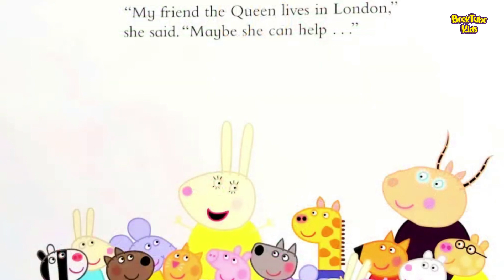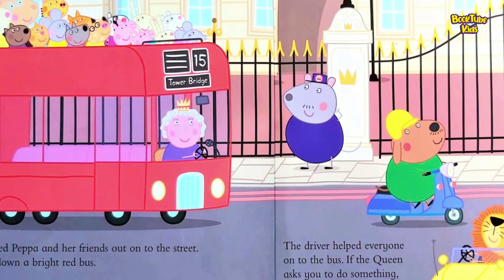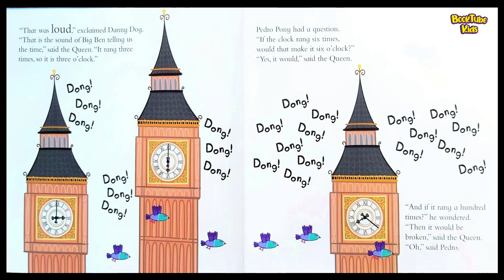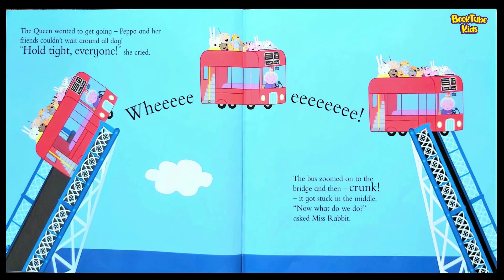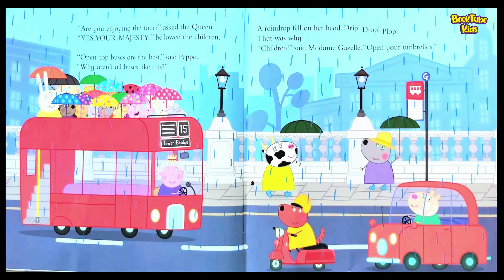📸 Peppa Pig | Peppa goes to London Read aloud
Peppa Goes To London Paperback – January 1, 2017
by PEPPA GOES TO LONDON - (Author)

Welcome back to Booktube Kids, where we bring the magic of books to life through read-aloud for children. Here you'll find a fantastic selection of the best in kid's literature for pre-school, kindergarten, first and second grade, and above (no one is ever too old to be read to!). Come join Booktube Kids on fun adventures through storytime! These videos can be used at bedtime to supplement your family read-aloud, in the classroom, or on the go. Together we can instill a love of learning and teach children the joy that books can bring. Welcome to our reading family!

Please support the authors and publishers of these fantastic books by purchasing a copy for your home library. There's nothing like holding an actual book in your hand and turning its pages to fully experience the story. These are books your family will treasure and read over and over again!